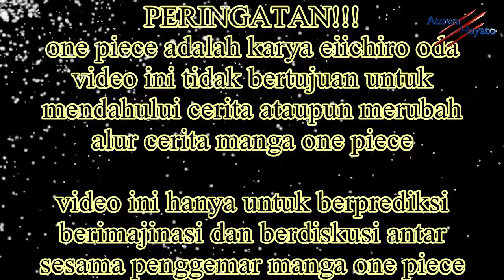[KAIDO SECRET] BERPETUALANG MENCARI KEABADIAN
ketika kaido dapat dilukai oleh oden kita jadi tersadar bahwa saat itu kaido tak abadi, tapi mengapa pada masa ini kaido disebut sebagai makhluk abadi?

apakah kaido mencari keabadiannya dalam sebuah petualangan,.? rasanya hal itu menarik untuk di bahas,.

dalam video ini kam bahas tentang petualangan kaido setelah masa 20 tahun yang lalu, dan mungkin pada fase inilah kaido mendapatkan keabadiannyaa,...